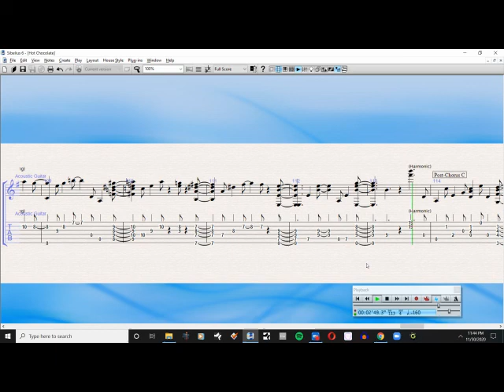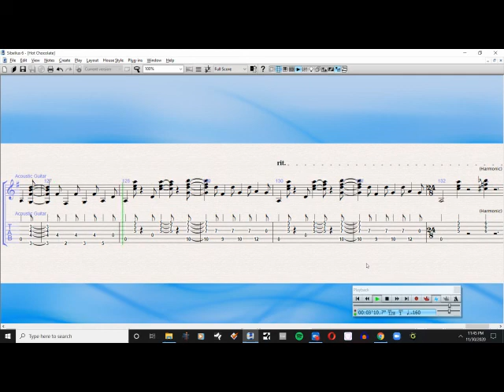Sungha Jung's Hot Chocolate Sheet Music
It's my transcription of Hot Chocolate by Sungha Jung.
(I will normally send a PNG)